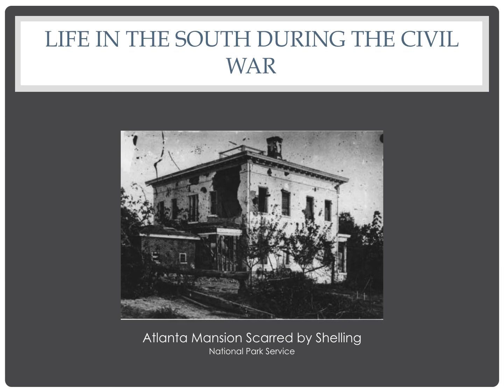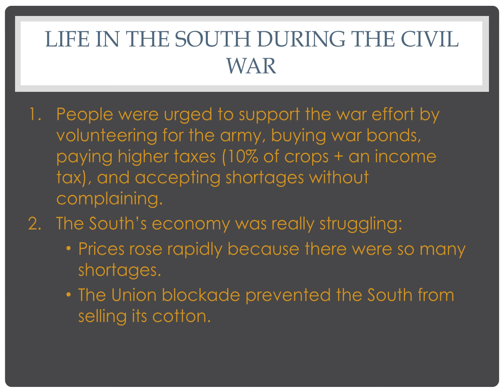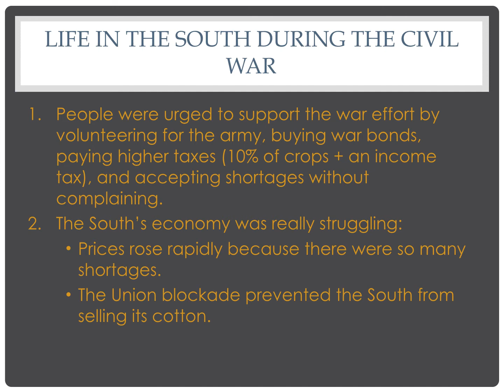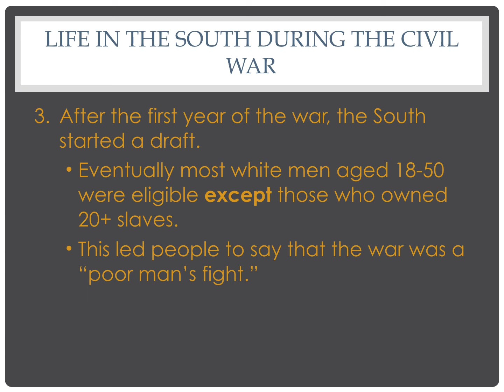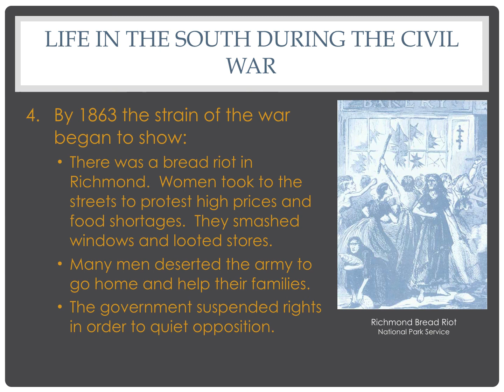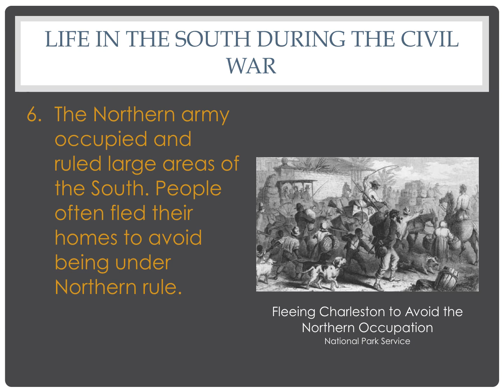Life in the South During the Civil War